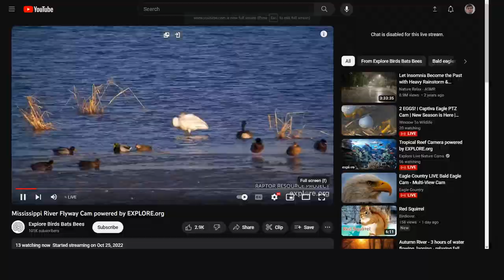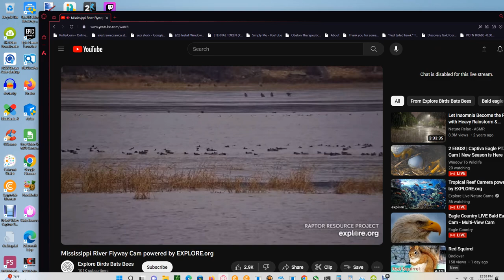Mississippi River Flyway 12/01/2023 02:51